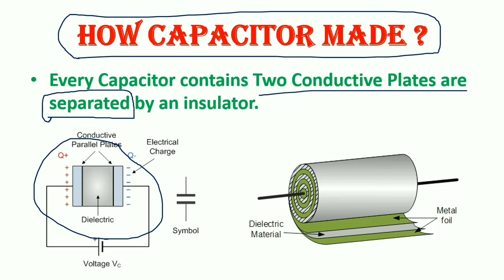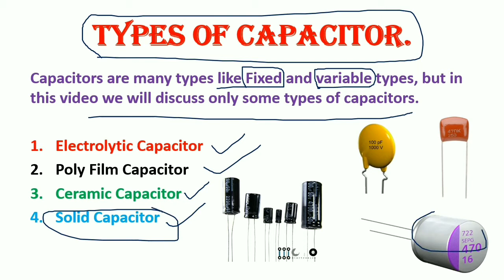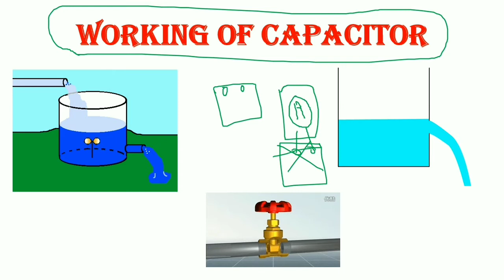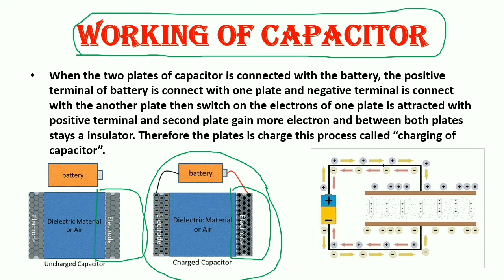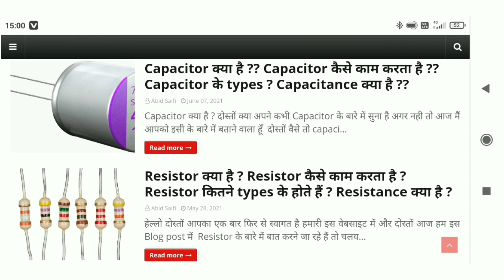Capacitor क्या होता है | Capacitor कैसे काम करता है | What is Capacitor in hindi |Types of Capacitor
Capacitor क्या होता है | Capacitor कैसे काम करता है | What is Capacitor in hindi | Types of Capacitor | How Capacitor Works | How Capacitor Works in hindi | How Capacitor Made | Parallel Plate Capacitor |

My Gadgets :
My Mic
My Camera
My Tripod
My Mobile
Redmi 9i
Redmi 9 Active
Redmi 9

In this video we use many copyrighted images and videos. These images and videos are taken from different websites. Therefore, I want to give credit to those website for using their content.